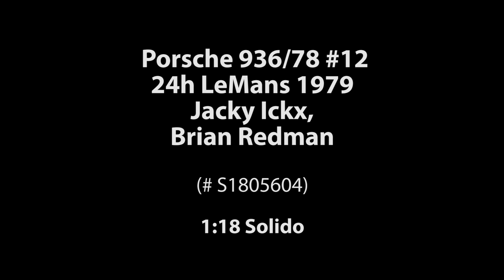ck-modelcars-video: Porsche 936/78 #12, 24h LeMans 1979 Ickx, Redman, Solido